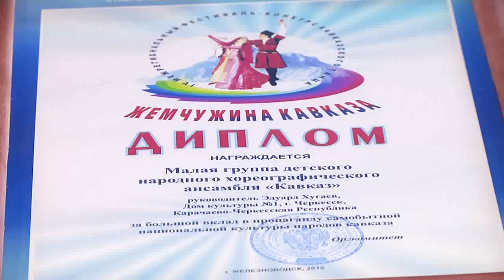Детский народный хореографический ансамбль «Кавказ» приехал домой с победой.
В середине апреля в городе курорте Железноводске прошел четвертый  Межрегиональный фестиваль - конкурс кавказского танца - «Жемчужина Кавказа». В нем приняли участие около 30 самодеятельных коллективов из  Ставропольского  края, Карачаево-Черкесии, Кабардино-Балкарии и республики Северная Осетия-Алания.
     Город Черкесск на этом фестивале представил детский народный хореографический ансамбль «Кавказ», бессменным  руководителем которого является заслуженный артист Карачаево-Черкесии, заслуженный работник культуры России Эдуард Хугаев.
        Отрадно отметить, что наши земляки стали дипломантами 1-й степени сразу в трех номинациях. Все три танца, с которыми выступили солисты ансамбля,  получили высокую оценку жюри.  Тем самым  юные танцоры из Карачаево-Черкесии практически не оставили своим соперникам шансов на победу.